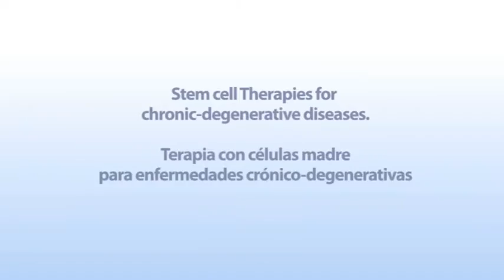Stem cell knee Cartilage Regeneration (Dutch, English subtitles)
Our European Patient explains how Stem Cells and the technology of ProgenCell have helped him to improve his knee condition.
Nuestro Paciente Europeo nos explica como las Células Madre y la tecnología de ProgenCell han ayudado a mejorar su padecimiento de rodilla.